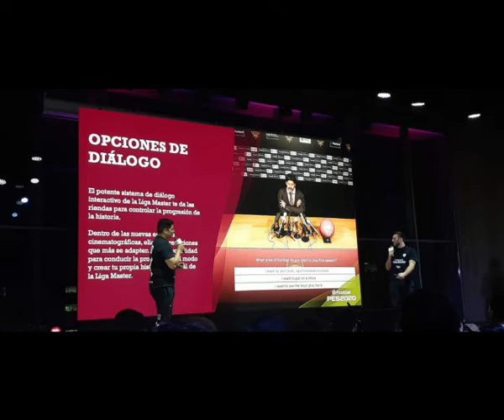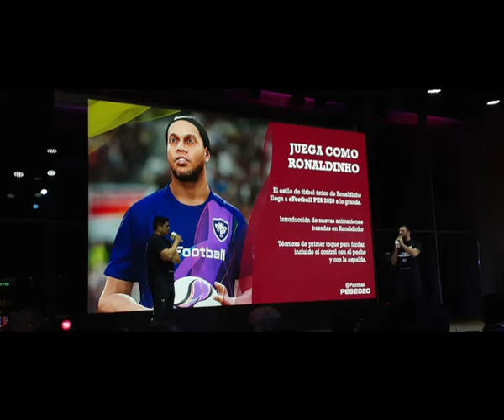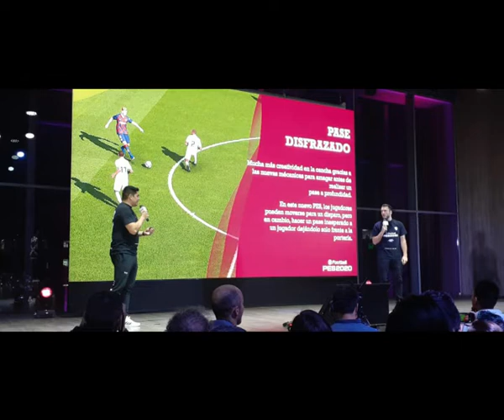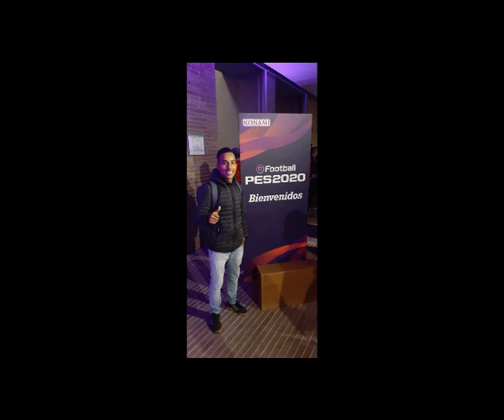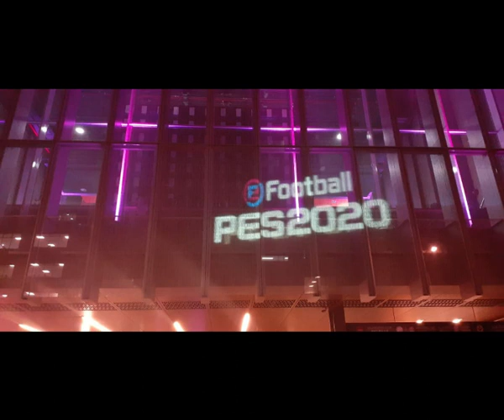PES 2020 | ¡¡ Evento En Colombia Fuimos Invitados !!